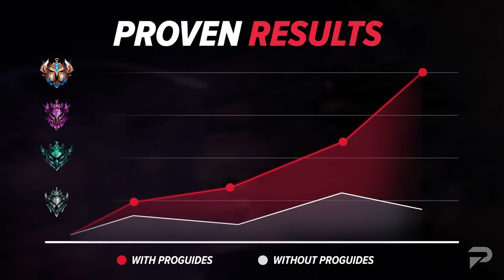10 GAME LOSING Mistakes Low Elo Players ALWAYS Make - League of Legends Season 13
Discover the Worlds First League AI Assistant here!

Learn from Doublelift, Sneaky, CoreJJ with Masterclass Courses & Exclusive Content for $9.99/Month. Click Here to Improve!

0:00 Intro
0:23 AD
1:04 Not playing the vision game
2:17 Wave management
2:58 Laning like it's 1v1
3:47 Not farming
4:38 Bad back timings
6:04 Overstaying after a kill
7:11 Bad builds
7:54 Playing around losing lanes
8:51 Bad roam timers
10:19 Not dodging enough
11:09 AD
11:53 Outro